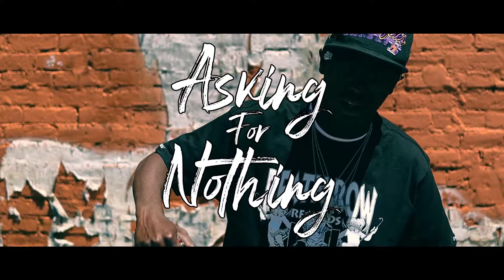Noek Reklaw - Asking For Nothing feat. D Soul and TheREALDeeZ (Music Video)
Noek Reklaw feat. D Soul and TheREALDeeZ
Music Video
Problematic Entertainment
Visuals Filmed and Produced by TheREALDeeZ
Vocals Produced by TheREALDeeZ
Instrumental by K.E. On The Track

Follow TheREALDeeZ on Twitter @TheR3ALDeeZ